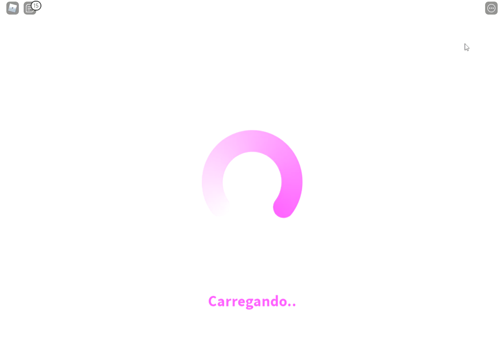primeiro video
blox burg